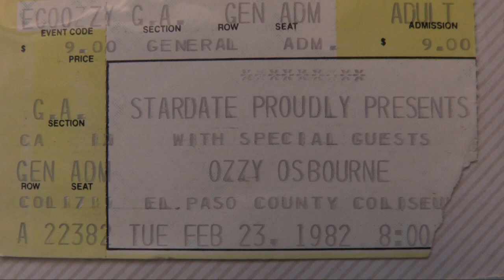Ozzy Osbourne Randy Rhoads Bob Daisley Lee Kerslake 1982 Concert Ticket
This is a concert ticket of Ozzy Osbourne in El Paso Texas that took place on Tuesday February 23,  1982 at the El Paso County Coliseum.  It was one of Randy Rhoads last concerts before he was killed on March 19,  1982 in a plane crash.  I remember Ozzy and Randy and Bob Daisley and Lee Kerslake vividly since I was two feet away from Randy Rhoads,  since I was up front of the stage.  There is video of them in concert that took place in Chicago Illinois on January 25, 1982. Thank you Ozzy for coming to El Paso and the USA,  now that you are going back home to England.  We will all miss you very much,  but your memories will always be with us.